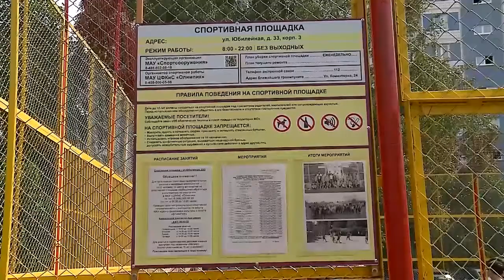Спортплощадки готовы к осенне-зимнему сезону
В сентябре завершится ремонт дворовых спортивных площадок. В этом году из-за пандемии ремонтные и строительные бригады смогли выйти на работу только в июле. Однако специалисты не подвели. Первый зампред Мособлдумы Никита Чаплин побывал в городском округе Мытищи и сверился с графиком. (12+)